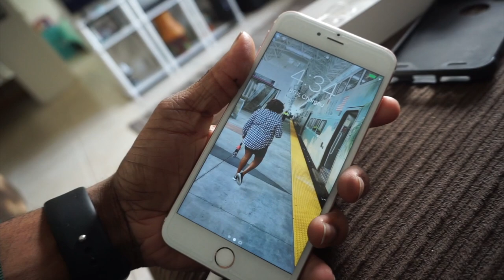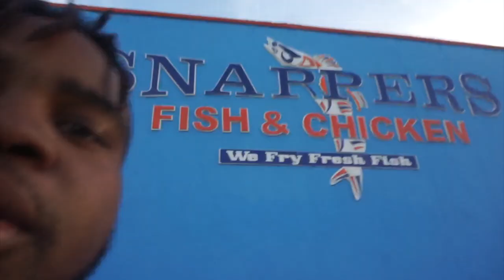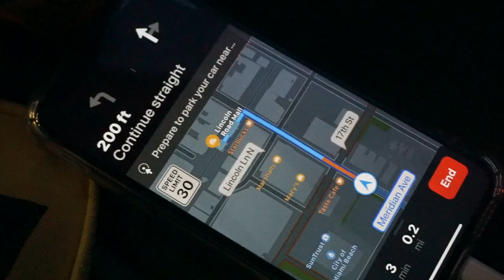Behind The Business | Miami Art Basel